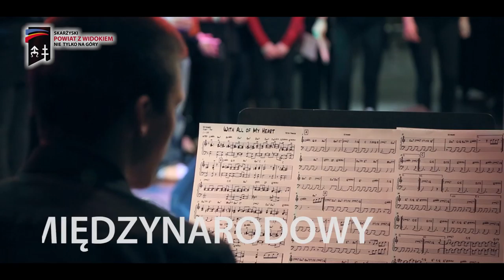Kulturalny Powiat Skarżyski - Warsztaty Gospel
Film promocyjny powiatu skarżyskiego. Starostwo Powiatowe w Skarżysku-Kamiennej,